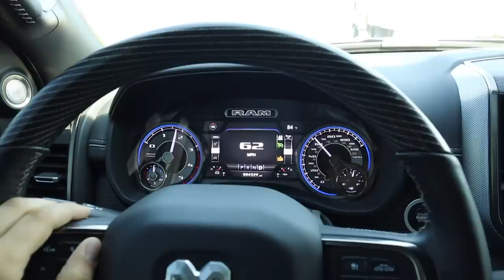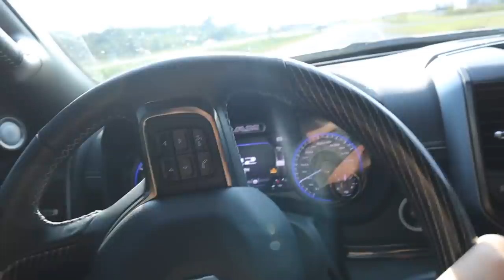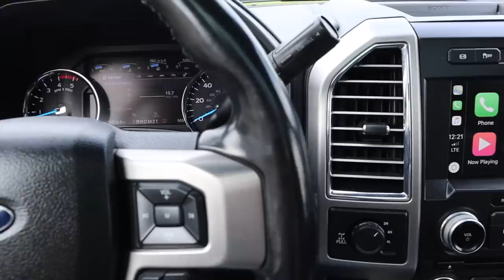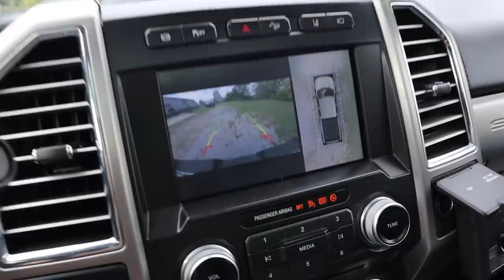I CAN'T BELIEVE WHAT TRUCK I JUST BOUGHT!!!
Here is how you can win our 2019 Ram 3500 LIMITED!
2.) Choose your favorite items!
3.) Checkout! You're ENTERED!

((EVERY $5 = 2 ENTRIES TO WIN!))
DOUBLE ENTRIES END TOMORROW 9/22/19

Send stuff here:
U.S.A.
Compound Turbo Kit:
Mega Twin Intake:
4" MBRP Exhaust
2.5" Leveling Kit:
Mictuning 7.5" Light Bars
Valve Springs:
Valve springs Compressor:
HeadStuds:
Pushrods:
Rocker Pedestals:
120HP Injectors:
Boost Elbow:

Grill Insert
50 HP Injector upgrade
Gauges Pillar
Pusher Intake Systems
**2013 Super-Duty KingRanch build list!**
5" DPF Back Exhaust
Nitto 35X12.50 Tires